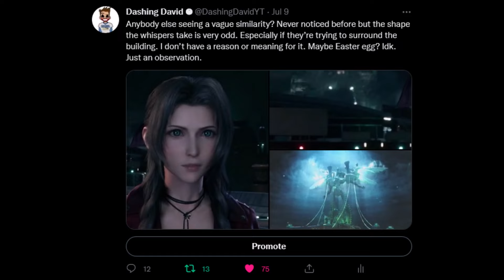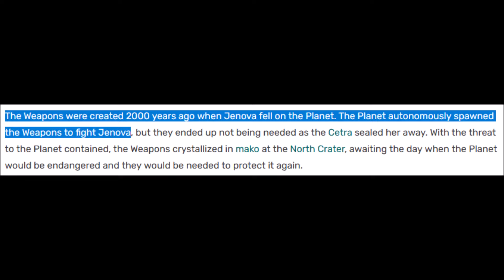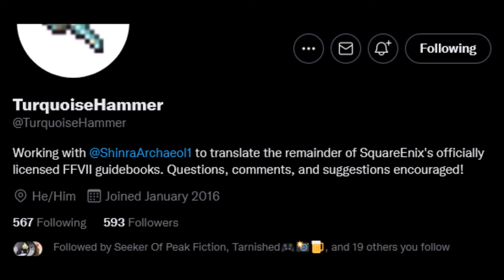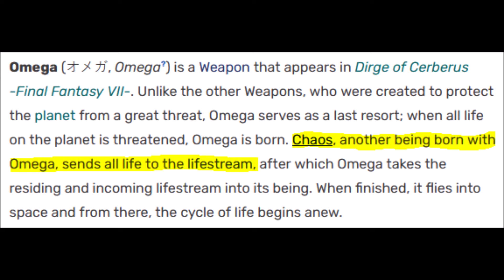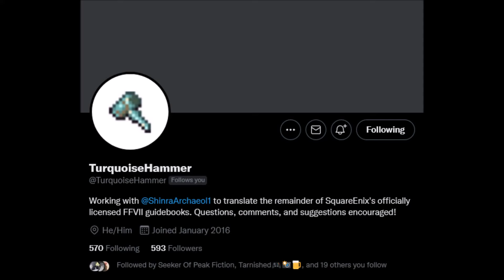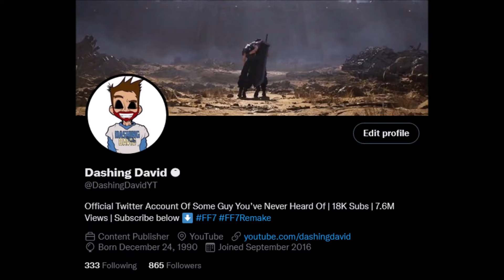FF7 Rebirth - Is Sephiroth's Ultimate Goal in FF7R Trilogy To Use Omega Weapon?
So we had to talk about it. Is Final Fantasy VII Remake (or Sephiroth/Whispers) teasing future WEAPONS? And will Sephiroth use them?